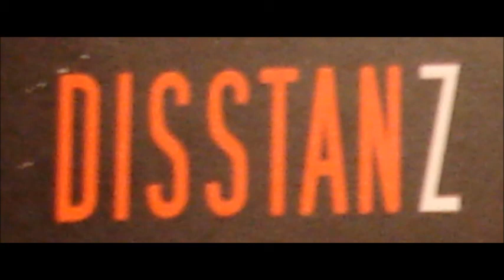Disstanz - Kindheitsmelodie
-Rap from Germany-